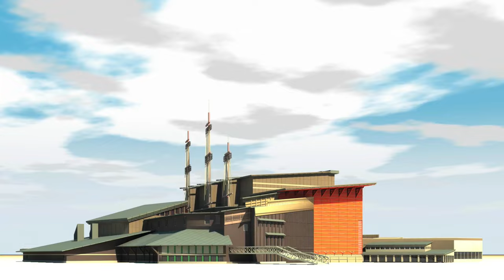NORWAY 4K CINEMATIC VIDEO WITH RELAXING MUSIC | NATURE 4K ULTRA HD VIDEO | CINEMATIC WORLD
NORWAY 4K CINEMATIC VIDEO